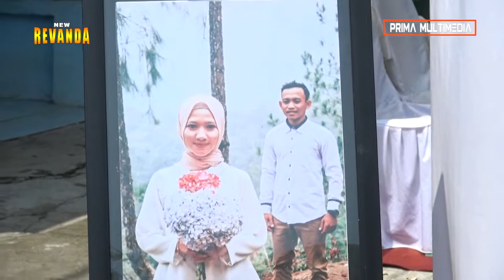TAK PERNAH - NEW REVANDA Live Jatibanjar 15 Januari 2020